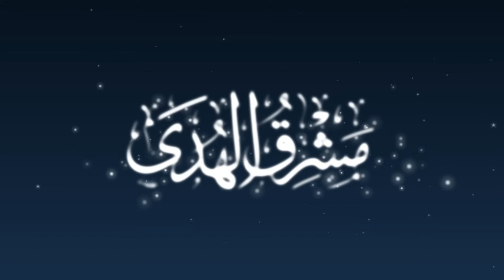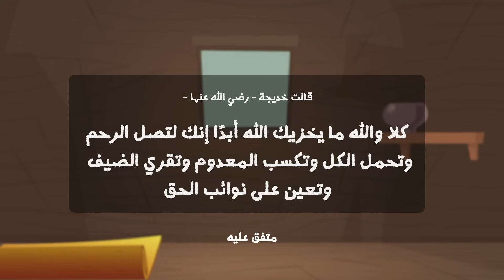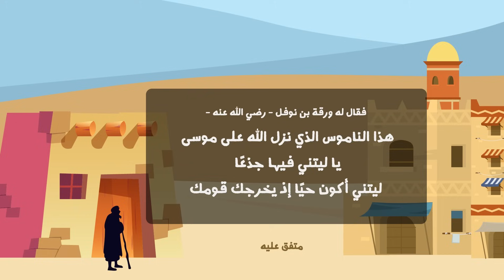مشرق الهدى | أحمد بن عبدالعزيز النفيس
النشيد الرابع من سلسة السيرة النبوية الشريفة
فكرة وإشراف : د. محمد بن مهدي العجمي
عضو هيئة التدريس في كلية الشريعة والدراسات الإسلامية - جامعة الكويت
أداء : أحمد بن عبدالعزيز النفيس
شعر : إبراهيم حمدان
ألحان : يوسف الأيوب
مخطوطة مشرق الهدى : أ. نضال إبراهيم آغا
توزيع : فاروق باصبيح

الكلمات :

أرسلْتَهُ مُحَمّدا
هدىً يضيءُ في المدى
في أوّلِ الوحْيِ يَرىٰ
رؤيا منامٍ وهدى

وثُمَّ يخلو بِـ "حِرا"
تعَبُّداً تفكُّرا
حتى أتى "جبريْلُ"
لكي يكونَ منذِرا

فقال "إقرأْ" للنّبيْ
مكرِّراً للطلَبِ
"وما أنا بقارئٍ"
أجابَ دُوْنَ كَذِبِ

"جبريلُ" بعدها انطلقْ
يتلو بداية "العلقْ"
وثم عاد المصطفىٰ
في رهبةٍ وفي قلقْ

فهدّأَتْ من روعِهِ
وكرّرتْ في سمعِهِ
"خديجةٌ" تطمينَهَا
تمدَحُ حُسنَ طَبْعِهِ

قد شهدَ "ابنُ نوفلِ"
له بخيرٍ مُنْزَلِ
وقال جاءَكَ الذي
أتى لِـ "موسى" الأوّلِ